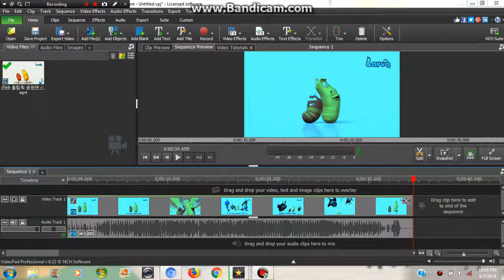(REQUESTED) How To Do Some Make That Dizzy Blue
Requested by MediaFilipinoEditor254 / JMVE HD